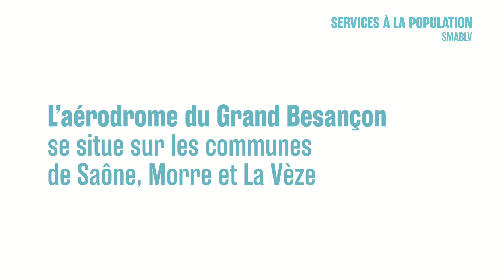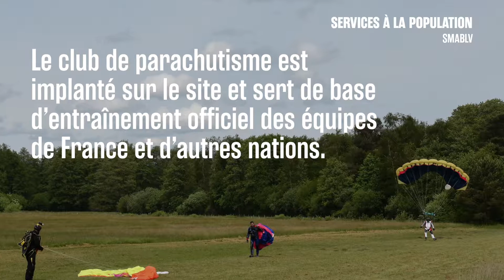Syndicat mixte de l’Aérodrome de Besançon-la Vèze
Le Syndicat mixte de l’Aérodrome de Besançon - La Vèze assure l’entretien, l’aménagement et l’exploitation de l’aérodrome situé à proximité de Besançon.